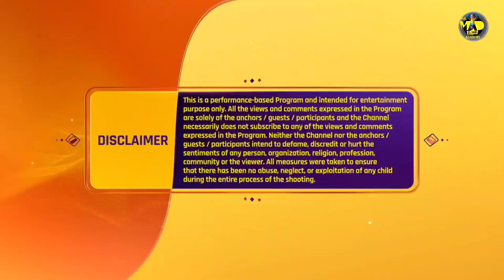INDIA'S BEST DANCER S3 | KARISHMA KAPOOR | इंडियाज बेस्ट डांसर 3 | GEETA, SONALI | 30 JULY 2023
INDIA'S BEST DANCER 3 | इंडियाज बेस्ट डांसर 3 | KARISHMA KAPOOR | ANDEKHA ANDAAZ SPECIAL | EPISODE 34 | GEETA K , TERENCE L, SONALI | IBD3 | 30TH JULY 2023

Guys Agar aap humare Channel Pe Naye ho to iss Channel ko Abhi Subscribe kare  " Dance Music Acting And All abiout Reallity Shows , sath hi "INDIA'S BEST DANCER 3" ki aur "DANCE PLUS 6" ki regular Update ke liye  !

*DO WATCH "इंडियाज बेस्ट डांसर 3"

Choreographers ने IBD के मंच पर की एक धमाकेदार Entry | India's Best Dancer | Performance
india best dancer season 3 full episode
india's best dancer season 3 audition full episode today
india's best dancer season 3 audition full episode today live
india's best dancer 3 full episode 2
india's best dancer 3 full episode 1
india's best dancer 3 full episode 9th April 2023
india's best dancer 3 full episode
india's best dancer 3 full episode 8th April 2023
India’s Best Dancer Season 2 Promo